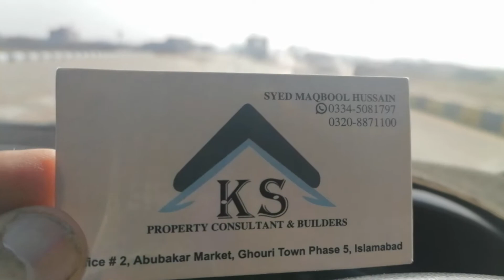Ghouri Green Phase 8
Ghouri Green Phase 8 development work in progress